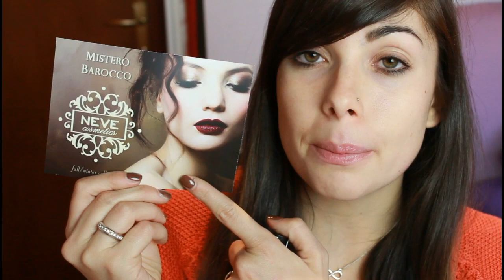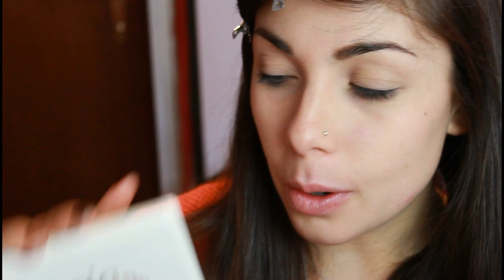MI PREPARO CON VOI: Mistero Barocco!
Buongiorno principesse! Oggi mi preparo con voi testando la nuovissima collezione di Neve Cosmetics: Mistero Barocco! Bellissimi coloro autunnali e novità interessanti!